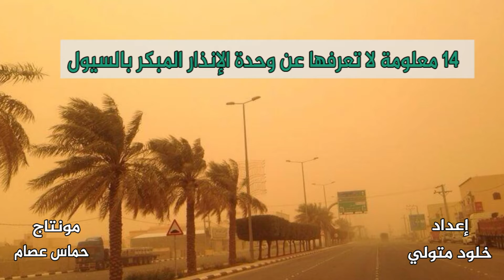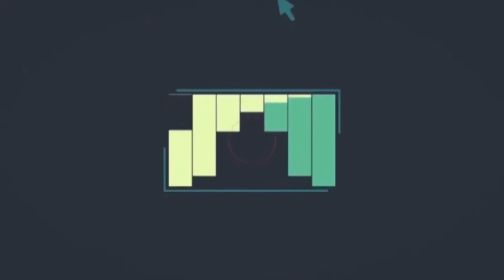14 معلومة لا تعرفها عن وحدة الإنذار المبكر بالسيول